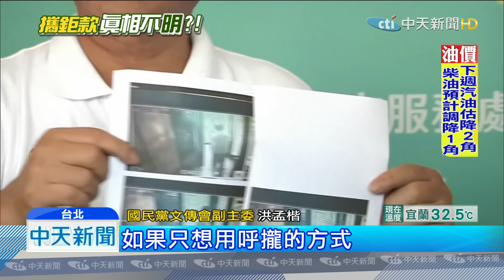20190906中天新聞 陳明文兒神隱4天？！ 柯文哲：人會趨吉避凶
號稱為了助小兒子創業，引發300萬風波的陳明文，儘管5號出面說明，卻留下更多問號，他的大兒子陳冠廷則是持續拒絕面對，不只電話四天以來沒通過，6日早上為了躲避媒體，還刻意走平時不會走的通道，對此柯文哲回應：人總會「趨吉避凶」。